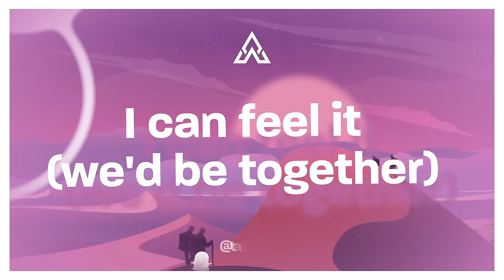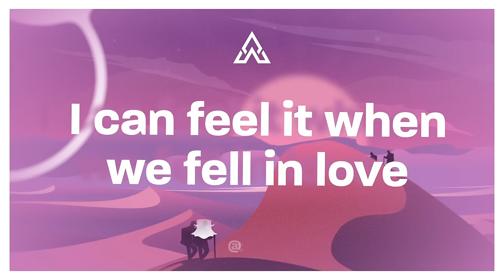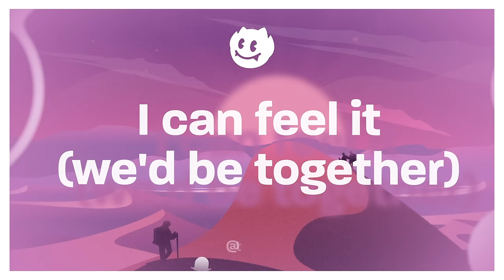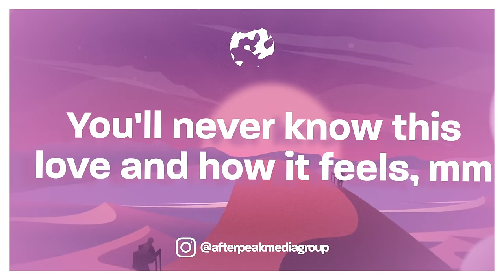Sickick - I Can Feel It (Michael Jackson x Phil Collins Remix) [Lyrics]